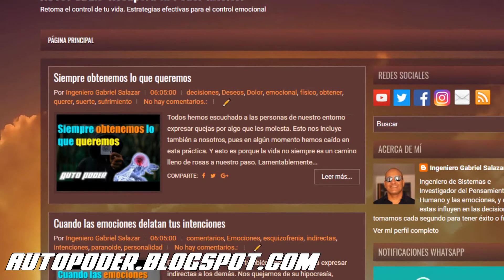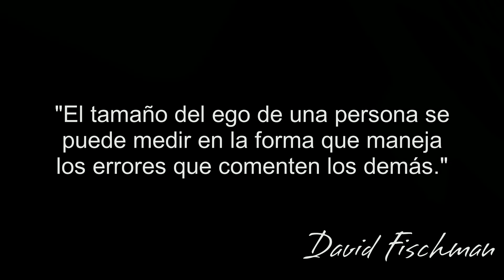La importancia de dominar el ego | Ingeniero Gabriel Salazar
¿Sabes que es el ego y que tanto te puede perjudicar o ayudar?